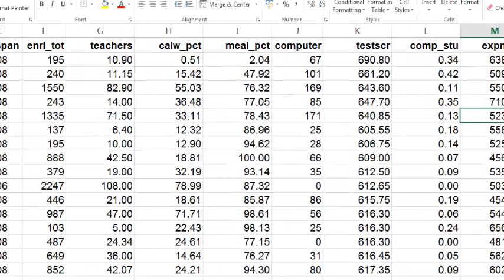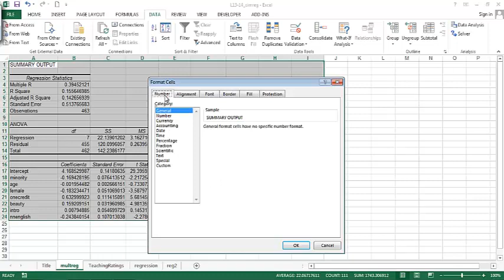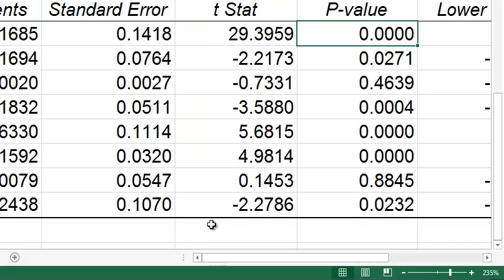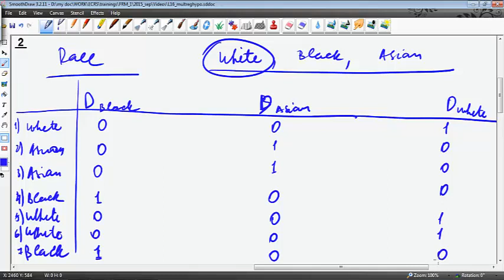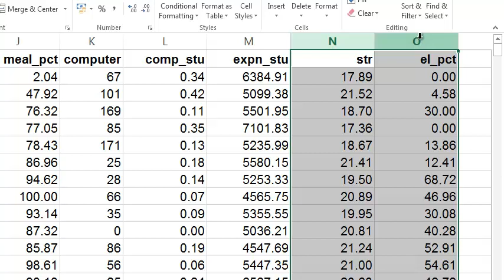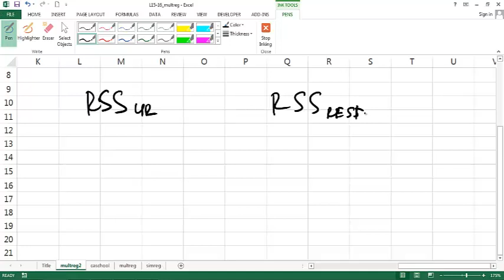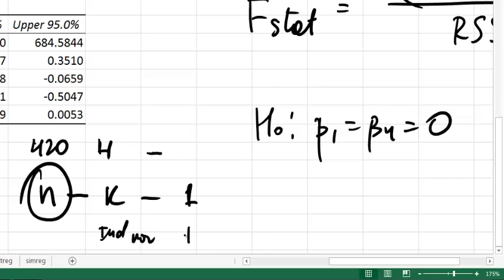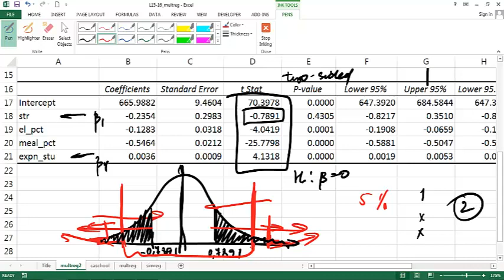Lesson 16 - Multi regression hypothesis testing